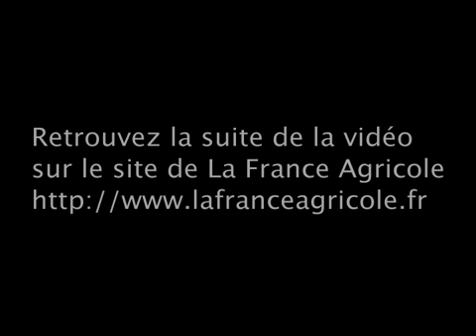Santé animale et végétale : Bruno Le Maire lance les Etats-Généraux du sanitaire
Le ministre de l'Agriculture a lancé le 19 janvier 2010 les Etats-Généraux du sanitaire pour « moderniser » l'organisation sanitaire en France. Il a demandé à quatre groupes de travail, qui doivent rendre leurs premières copies en avril en attendant l'étape législative dans un délai d'un an après la LMA, d'être « ambitieux » et de miser sur la « prévention » plutôt que la gestion de crises : « La sécurité sanitaire dans les secteur végétal et animal est [] un enjeu complexe, sensible et stratégique pour l'agriculture », a déclaré le ministre aux professionnels réunis pour l'occasion.